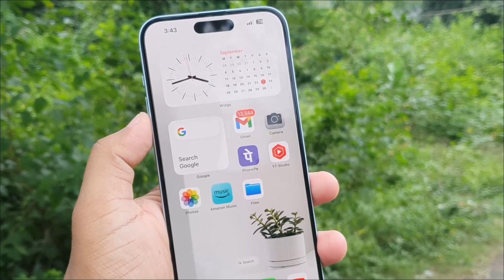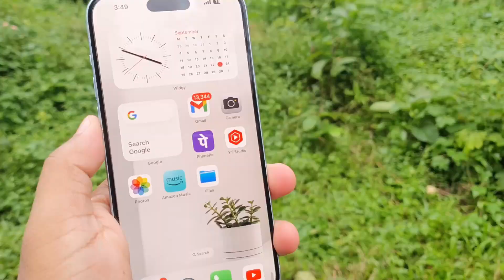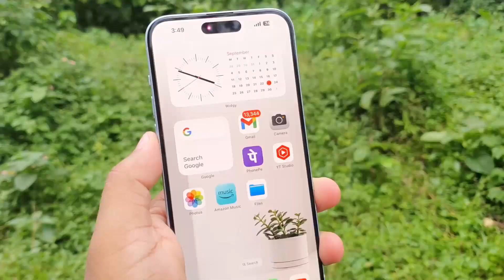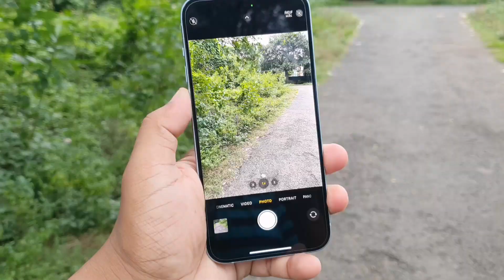iPhone 15 Plus Camera Review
iPhone 15 and 15 Plus Camera Review. Aj ham log iPhone 15 series ka camera review karenge. This time iPhone 15 series has lots of upgraded feature in the camera department. So here is the camera review of iPhone 15 plus. Hope you like the video.